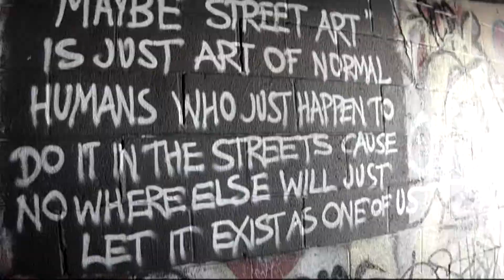Oneofus 2017 Beatvlog 27 feat IZK and DTOX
2017 beatvlog 27...80 degrees in Dallas today, springtime beat hot off the MPC...making a few deliveries then heading over to the Fabrication Yard to Catch IZK and DTOX in action.
@ IZKART
@ DTOXART